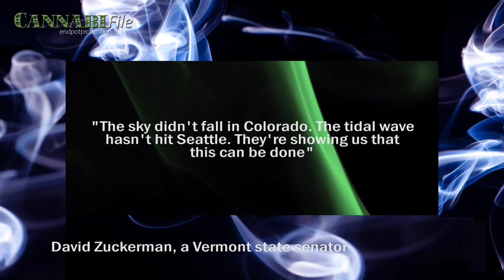Washington’s Weed Market a Year After Legalisation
One year after Washington State's recreational weed market opened, sales and tax revenues are high and the market's undergoing an overhaul.